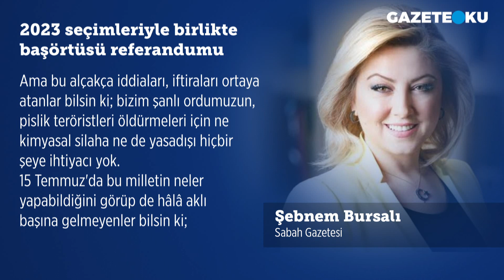2023 SEÇİMLERİYLE BİRLİKTE BAŞÖRTÜSÜ REFERANDUMU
CHP Lideri Kılıçdaroğlu'nun öyle açıklamaları oluyor ki, gerçekten artık komik bile gelmiyor. Hafta sonu yaptığı açıklamada, üniversitelerdeki başörtüsü sorununun kendisi sayesinde ortadan kalktığını buyurdu. Hay Allah'ım; neresinden tutsan elinde kalıyor. CHP'nin kurumsal olarak başörtüsüne serbestlik getiren yasanın iptali için Anayasa Mahkemesi'ne yaptığı başvuru ayan beyan ortada iken, bir insan nasıl olur da böyle bir açıklama yapabilir, anlayan beri gelsin.